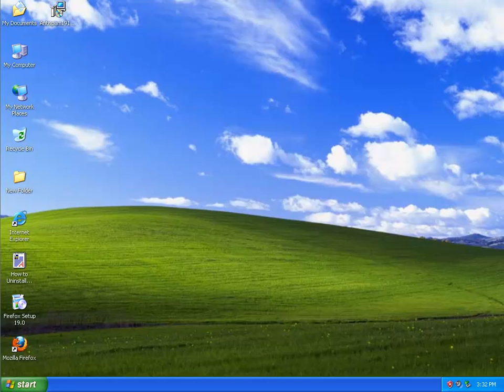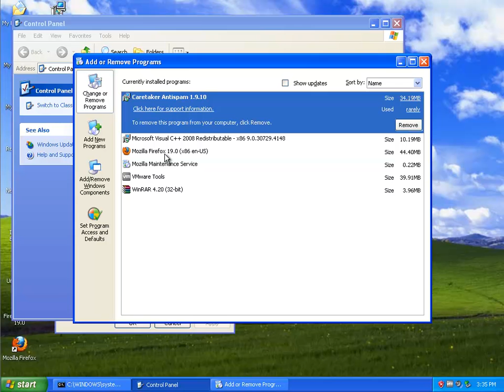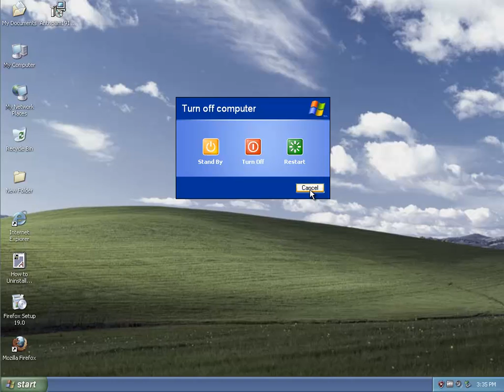How to uninstall Caretaker Antispam 1.9.10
Use this guide to uninstall Caretaker Antispam 1.9.10.